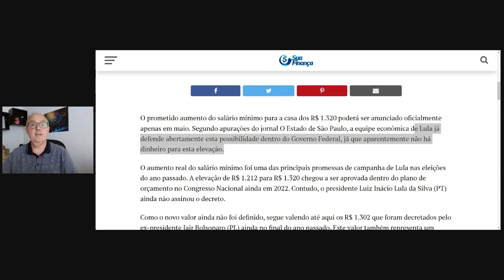REAJUSTE DO SALÁRIO MÍNIMO CANCELADO?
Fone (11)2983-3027